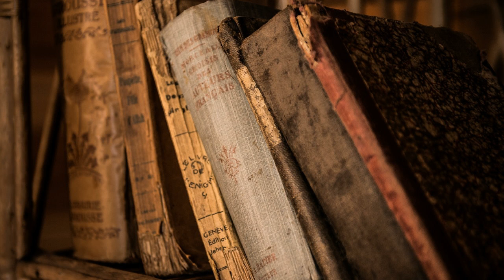Bismarck | Georges Lacour-Gayet | Biography & Autobiography, War & Military | Book | English | 4/5